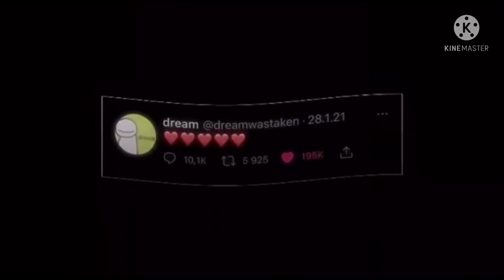Avengers React To The Red Room /Requested/